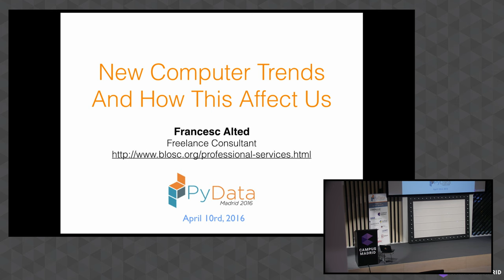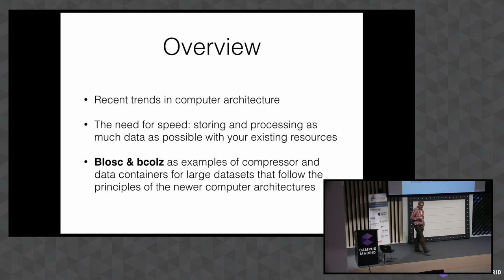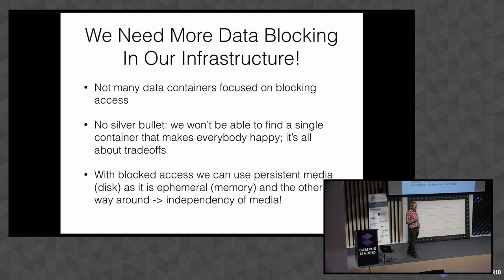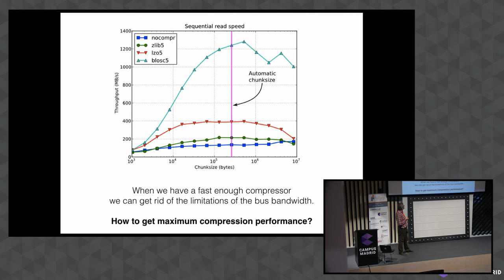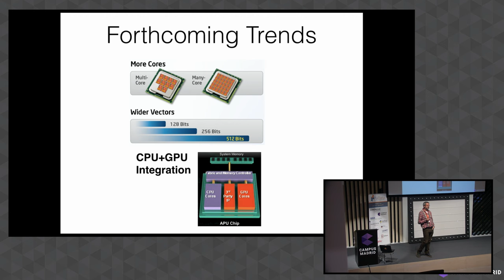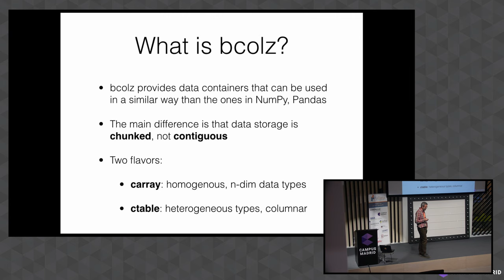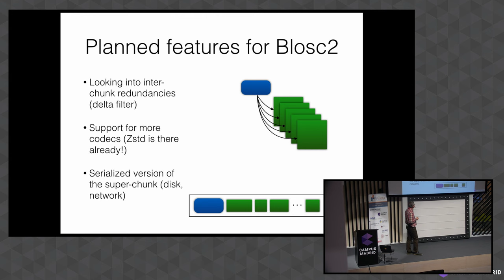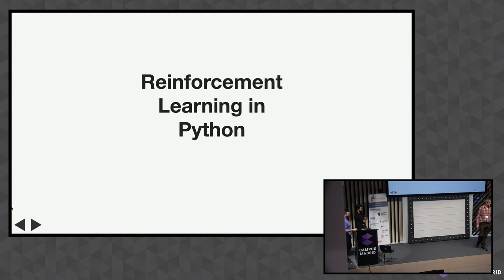Francesc Alted - New Computer Trends and How This Affects Us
PyData Madrid 2016

Most of the talks and workshop tutorials can be found

Nowadays computers are being designed quite differently as they were made more than a decade ago; however, very little in software architecture has changed in order to accommodate for the changes in the hardware architecture. During my talk I am going to describe which those fundamental changes are and how to deal with them from the point of view of a long-time developer.

During the last decade the evolution of the computers has been much different than before. Instead of seeing acceleration in CPU clock speeds we are seeing more cores in CPUs, and instead of having plain simple architectures with a CPU, memory and hard disk, we are seeing computer facilities with several CPUs, several levels of caches and several persistent layers of storage.

It is unfortunate that not many libraries are being designed nowadays with this shift in mind. My intention is to explain how to tackle with this efficiently during the making of libraries for handling big datasets. We will see that the election of a good language is important too, and how Python, complemented with others (like Cyhton, C or Julia), is a good match for this. 00:00 Welcome!
00:10 Help us add time stamps or captions to this video! See the description for details.